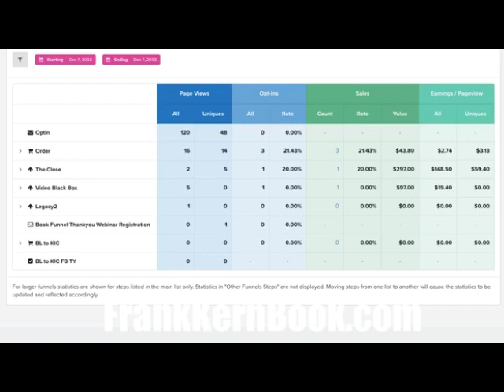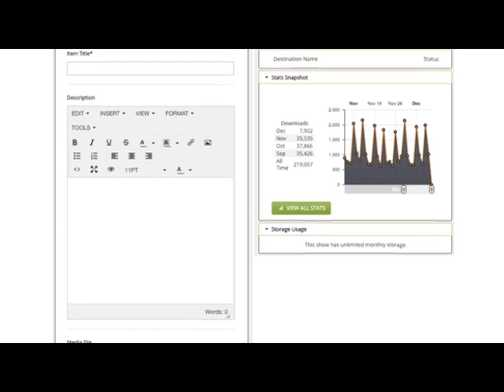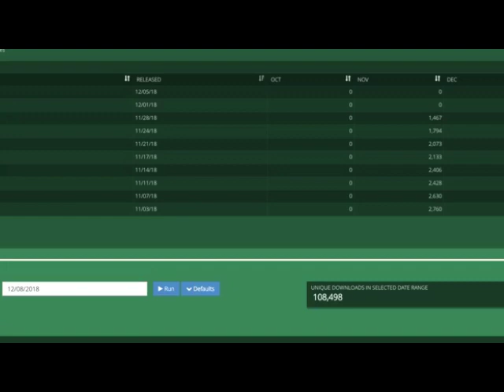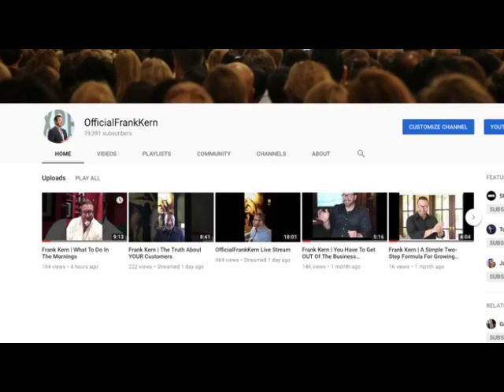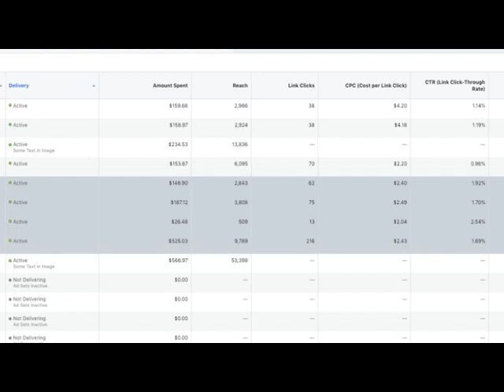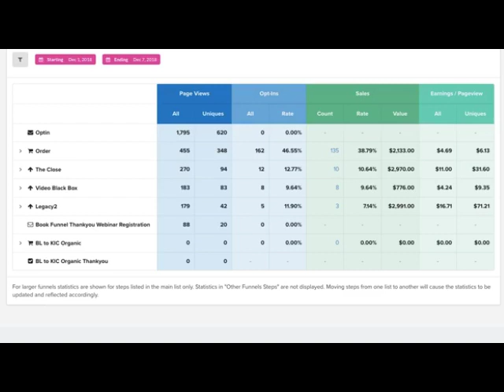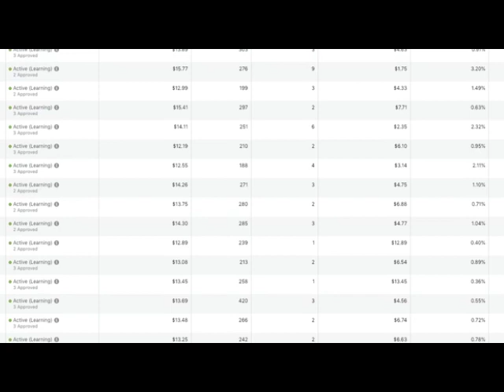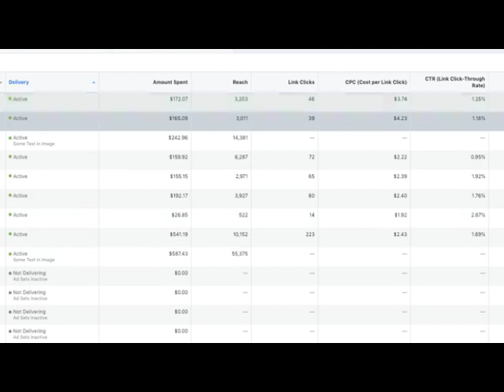Frank Kern | BEAST MODE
If you want to create Internet Campaigns that SELL, get this book